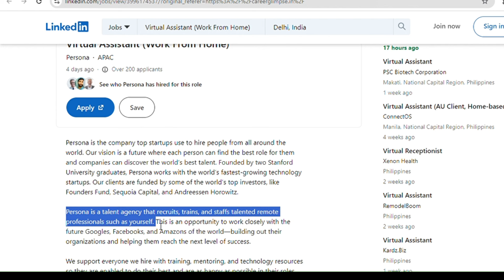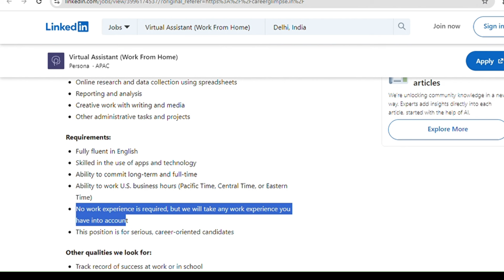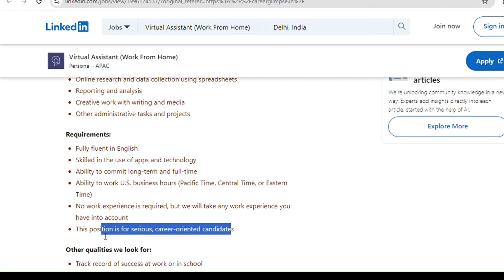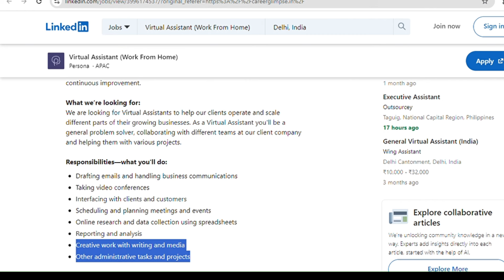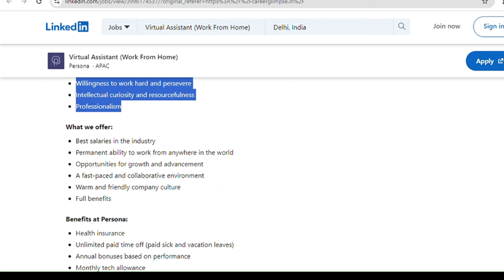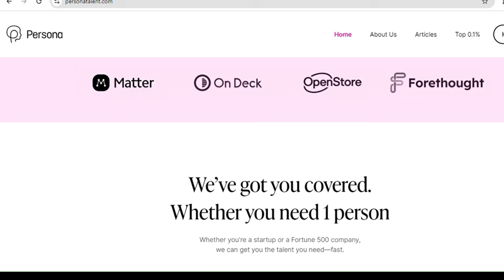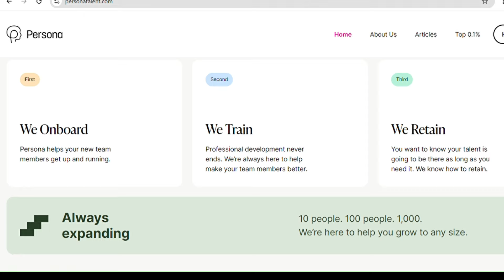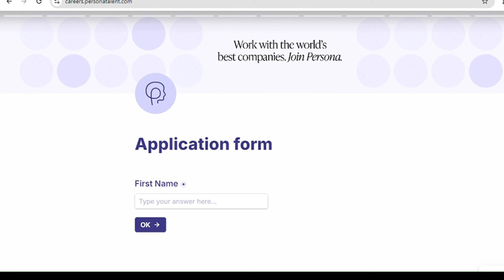Work from Home Job 2024😍| 12 th Pass Eligible | Salary - Rs 40,000/Month | VirtualAssistantjobs